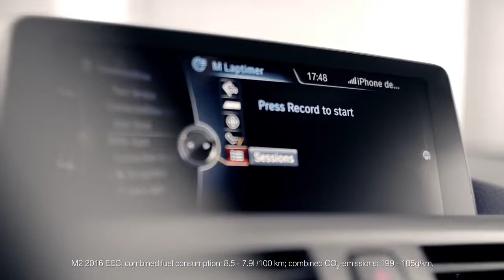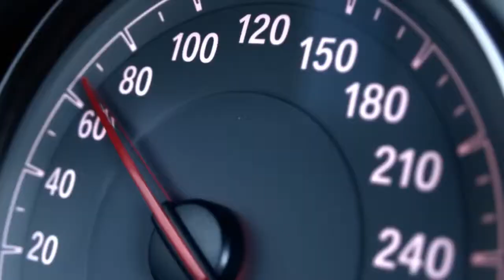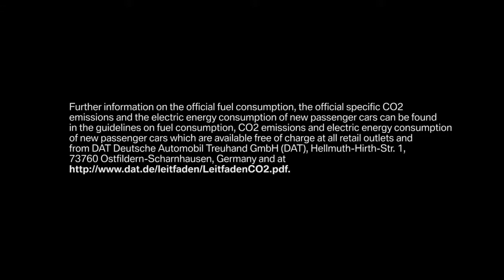The first ever BMW M2 Official launchfilm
BMW M has a new member in the M family: The first-ever BMW M2 Coupé. Be one of the first to see it. It offers 370HP, 272 KW, 500 NM. The newly developed six-cylinder in-line engine with M TwinPower Turbo technology and three-litre displacement accelerates the BMW M2 in just 4.3 sec from 0-100 KM/h. The result: 07:58 min. at the Nürburgring Nordschleife. The first-ever BMW M2 Coupé sets the benchmark of outstanding driving exhilaration, instantaneous experience of dynamics and agility in the compact high-performance sports car segment.
(Fuel consumption combined, with six-speed manual gearbox: 8.5 l/100 km [33.2 mpg imp]; CO2 emissions combined: 199 g/km; with optional M Double Clutch transmission [M DCT]: 7.9 l/100 km [35.8 mpg imp]; CO2 emissions combined: 185 g/km)*.
* Fuel consumption figures based on the EU test cycle, may vary depending on the tyre format specified.